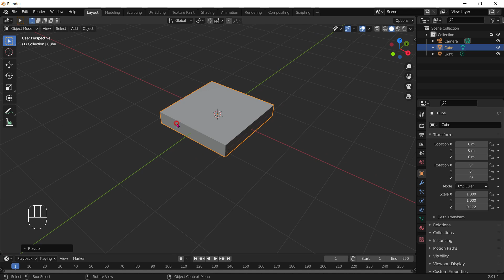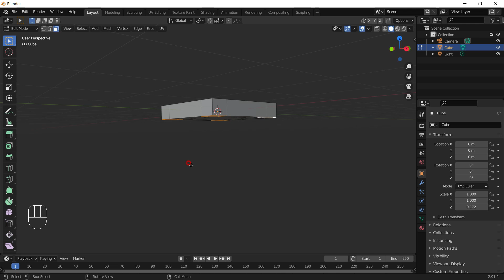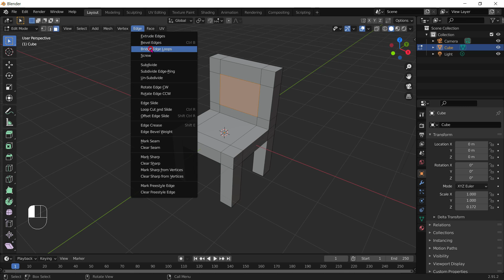20210221 블렌더기초(1)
무료 3D모델링툴인 블렌더의 기초를 익혀보기 위해 만든 동영상 강좌입니다.
This is a video course created to learn the basics of Blender, a free 3D modeling tool.